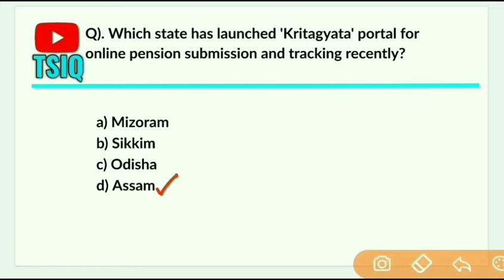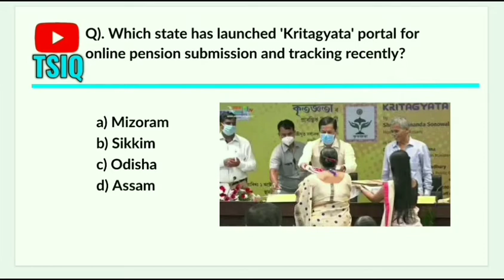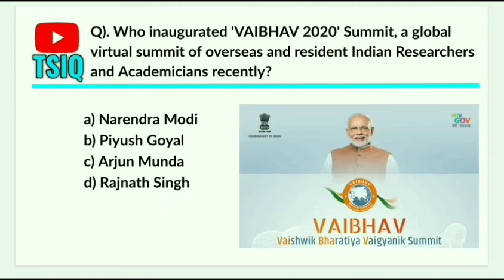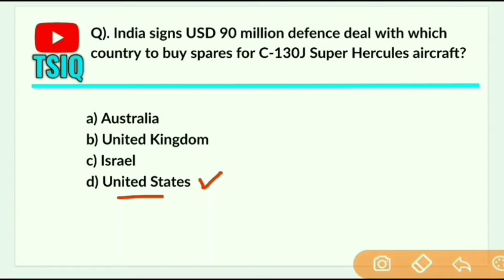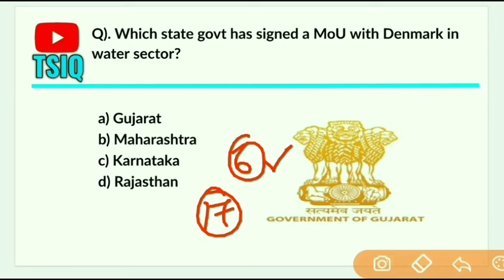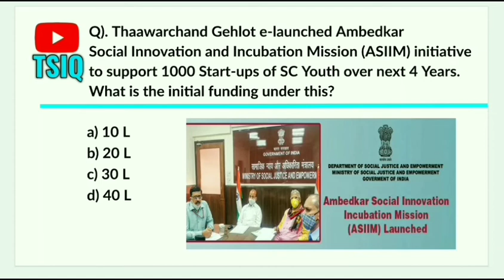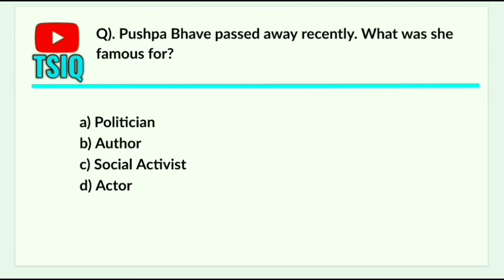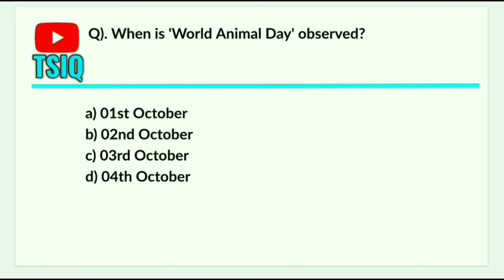4 October 2020 Current Affairs mcqs in English | Daily Current Affairs in English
4 October 2020 Current Affairs mcqs in English